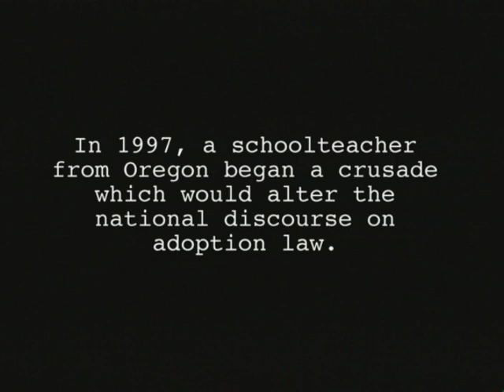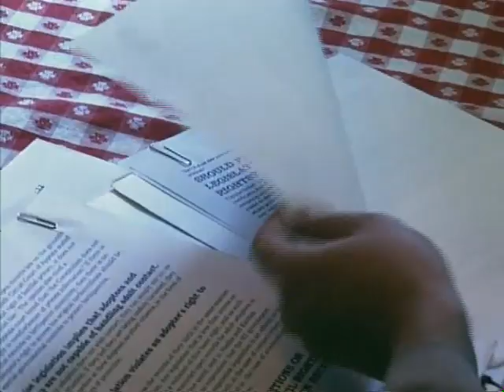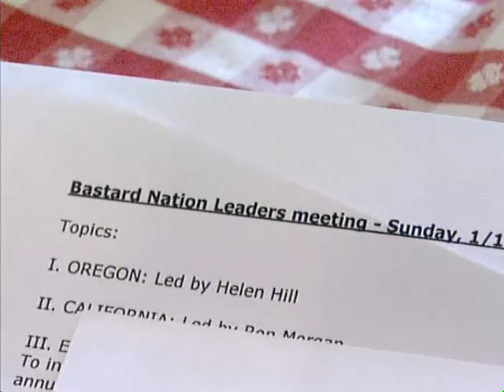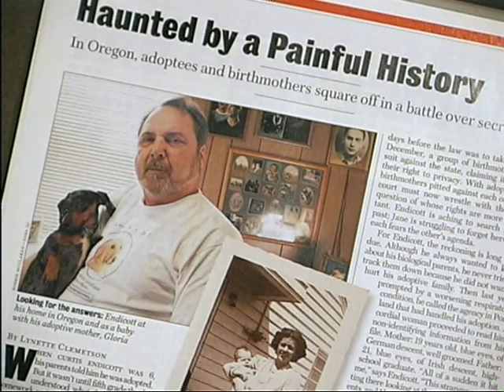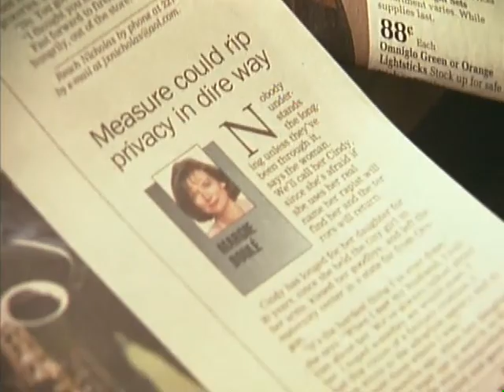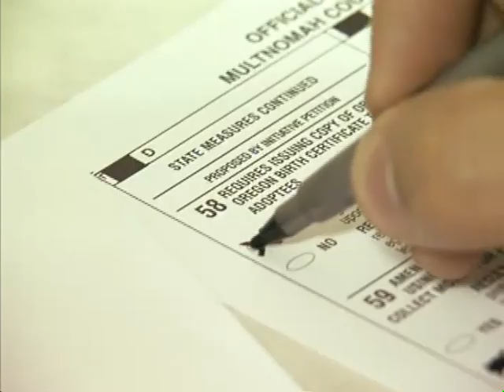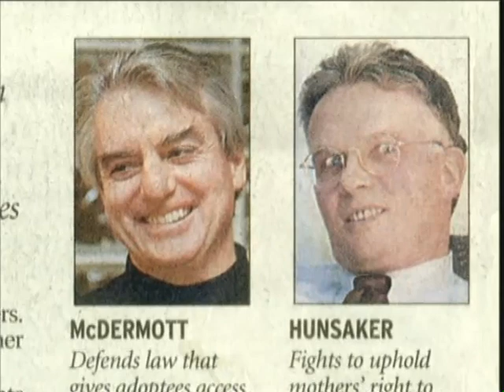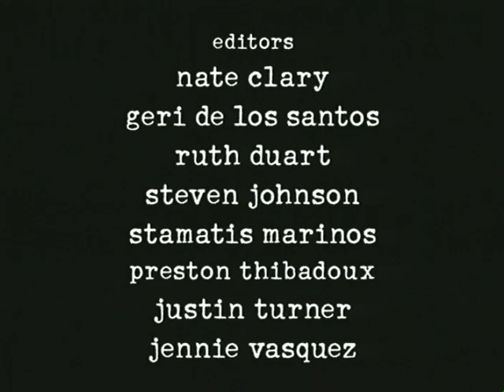Measurable Rights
A documentary about the grassroots effort to get Measure 58 on the ballot in Oregon in 1998.